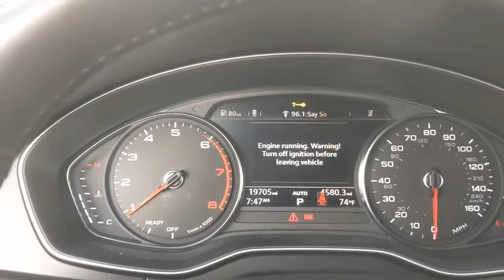2019 Audi Q5 San Antonio, Austin, Houston, New Braunfels, Helotes, TX NA12941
Black Used 2019 Audi Q5 available in San Antonio, Texas at Gunn Nissan. Servicing the Austin, Houston, New Braunfels, Helotes, TX area.
2019 Audi Q5 2.0T Premium - Stock#: NA12941 - VIN#: WA1ANAFY5K2118409

Gunn Nissan
12838 San Predro

Clean Carfax, 3 Month/3,000 Mile Limited Warranty Included.Clean CARFAX. CARFAX One-Owner.Recent Arrival! New Price! Priced below KBB Fair Purchase Price!Come in to Gunn Nissan and check out this 2019 Audi Q5!!Gunn Nissan - Come experience for yourself why we have one of the best reputations in San Antonio!